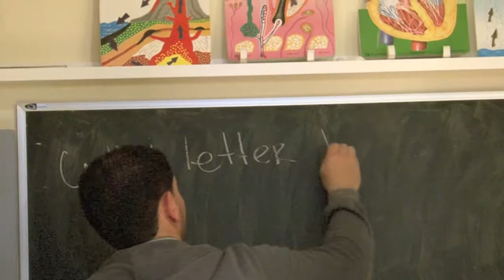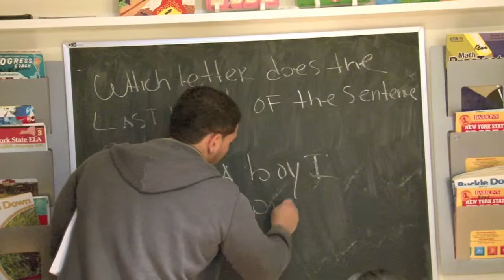Gifted & Talented JHS OLSAT part 40/80